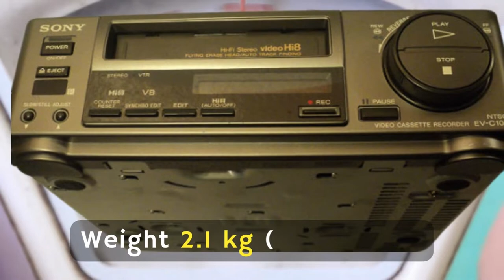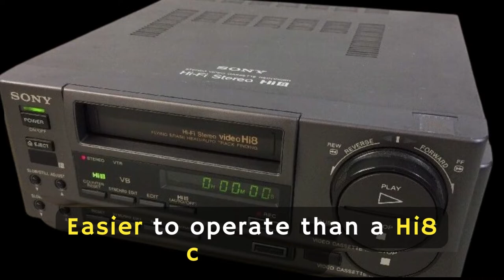Sony EV-C100 Hi8 VCR Tape Player Specs and Features - Video8 Playback on TV - Hi8 to Digital or DVD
Learn more about the specs and features of the Sony EV-C100 Hi8 VCR
Play Hi8 and Video8 tapes and convert them to digital or DVD.

Specifications
System
Video recording system
Rotary two-head helical scanning FM system

Audio recording
Rotary head, FM system (2 channels)

Video signal NTSC color, EIA standards

Supports playback of/ recording on Video8 and Hi8 tapes.

Doesn't support Digital8, VHS-C or MiniDV tapes.

Hi8 resolution - 400 horizontal lines.

Tape Speed
SP: approx. 1.43 cm/sec.
LP: approx. 0.72 cm/sec.

Maximum recording time
SP 2 hours 30 minutes (with Sony P6-150)

Fast-forward and rewind time Approx 4.5 minutes ( withSony P6-150 cassette)

Video input/output
RCA (Composite Video In/Out)

S VIDEO In/Out (4-pin)

Audio input/output
Line in Audio (phono (jack)(2)

Control S In minijack
Control L Stereo mini-mini jack

 Dimensions Approx. 225 x 75 x 252mm (W/H/D)
8 x 3 x 10 inches)

Weight 2.1 kg (4 lb 10 oz)